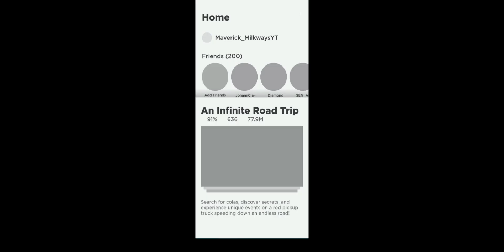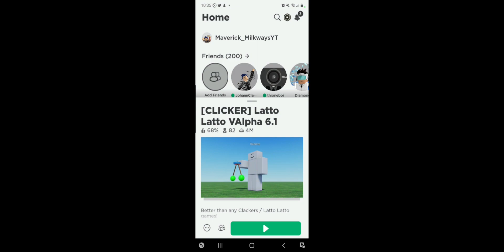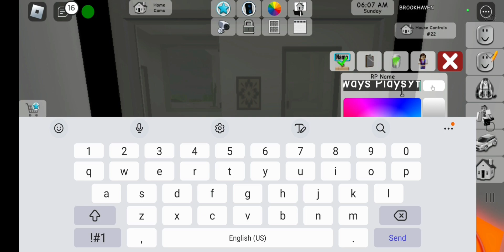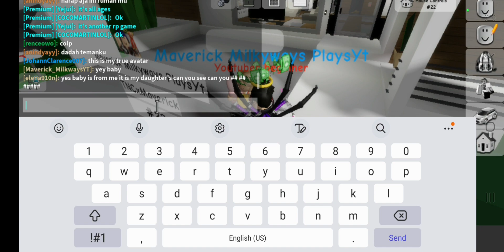Playing Roblox Mobile Brookhaven and Infinite Roadtrip Random Games - This is so so so fun!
Hi guys.

Im back with my video.

Today I will play both Brookhaven and Infinite Roadtrip.

This is a very fun game and I hope you will enjoy too.

Come and join me and leta have some fun!

See you!